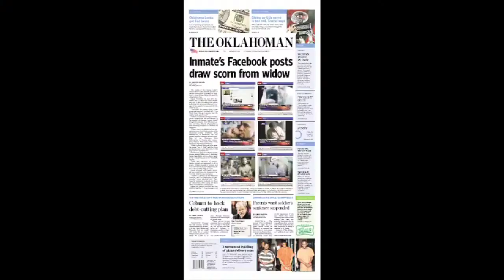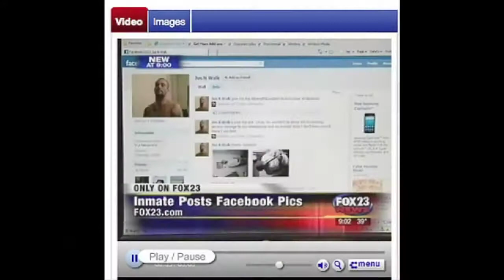Oklahoma inmate's Facebook photos draw scorn (2010-12-03)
Justin Walker was able to get a BlackBerry cell phone and drugs into prison and then post images of his exploits to Facebook for the world to see.